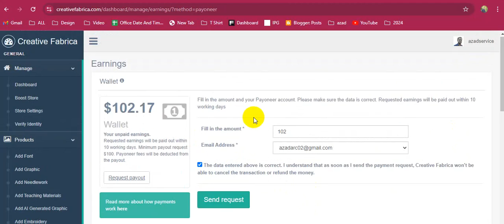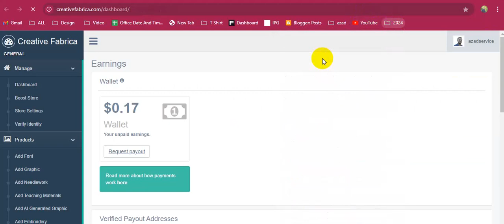Creative Fabrica Contributor earning proof | $100 $500 per Month on Creative Fabrica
1. Amazon Dropshipping
2. Walmart Dropshipping
3. eBay Dropshipping
4. Facebook Dropshipping
5. Amazon wholesale FBA

100% quality and satisfaction in my work is guaranteed.

 - 100% money back guarantee
 - Superb aftercare
 - Unlimited Revisions

Included Files:
Compatible with Adobe Illustrator
100% Vector

Requirements:
1. What is your main Business Service?
Ans:
2. What is your Busisess Logo Name?
Ans:
3. Which Category does Your Business fall in-?
Ans:
4. Have you any Sample?
Ans:
5. Any color Preference?(Red/Blue/Orange/Black/White/Pink/Others)?

You can follow me there:
Youtub

Skype : azadarc